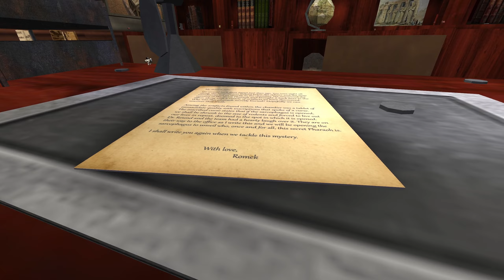Exploring: Office Sarcophagus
Office Sarcophagus is a RATS style map created by level designer Romek and features a 1940's archaeologists office, including a sarcophagus with a mummy and many hints at what journey the character took to get the mummy.

All players are the size of rodents because they opened up the Sarcophagus and have been shrunk due to the mummy's curse. Players can explore the bookshelf, the tables, through the walls and even ride the airplane or UFO around the room that leads to a secret.

 This map was originally started back in 2003 but was shelved until 2020 when it was revisited and finished. The reflection in the window is actually a reflection is a small easter egg of the original maps design from 2003.

Game: Red Facton 1
Map: DM-OfficeSarcophagus.rfl
Map Creator: Romek